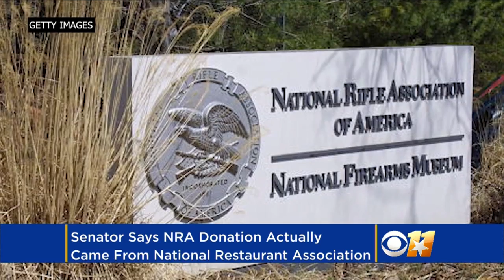National Restaurant Association Keeps Getting Mistaken For The National Rifle Association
In an embarrassing case of mistaken identity, many Americans are reportedly confusing the highly criticized NRA with an organization in the restaurant industry. Matt Yurus reports.